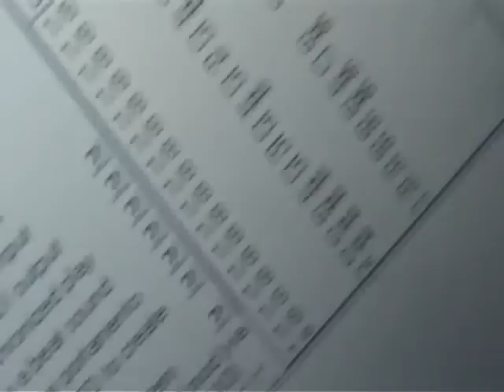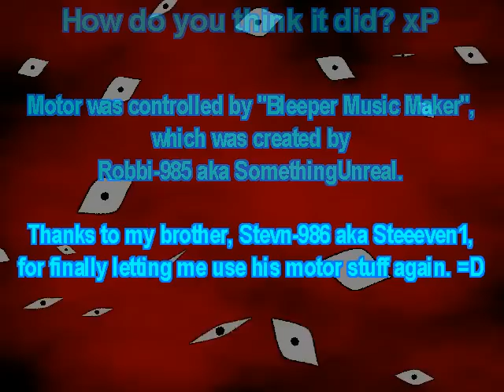'Singing motor' with Sakuya's & Remi's themes [Touhou]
That computer-controlled motor is back!
Headaches guaranteed, or your viewing time back! (I'm sure Sakuya will sort it somehow.)

I've changed it since last time so that now the motor doesn't stop between notes (it was affecting being able to hit notes on time, and is no good for the power supply xD).

This time the usual motor has help from another motor which it spins via a drive belt, which adds more power to the sound (slight understatement). Amazingly, it seems it's still strong enough to hit most of the notes.

It just plays a short part of Sakuya's theme "Tsuki Dokei ~ Luna Dial" (Moon clock) and Remilia's theme "Naki Oujo no Tame no Seputetto" (Septette for a dead princess). Since I recently made them on BMM, I decided to challenge the motor to try to play them.

Yes, it's a useless mod for my program "Bleeper Music Maker". In fact, it was only the first or second mod which I made for BMM, a while before I ever released BMM to the public.

Please check my blog for the latest download of Bleeper Music Maker (which is actually designed to make music using the internal PC speaker):

Oh, and Yukari because... gaps are awesome.